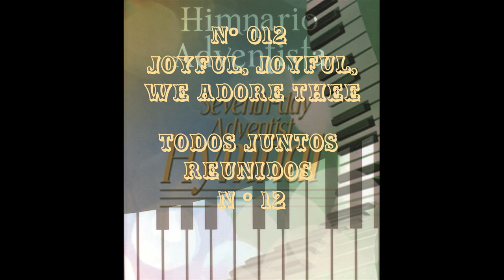Nº 012 JOYFUL, JOYFUL, WE ADORE THEE